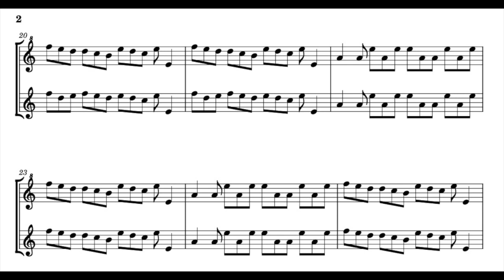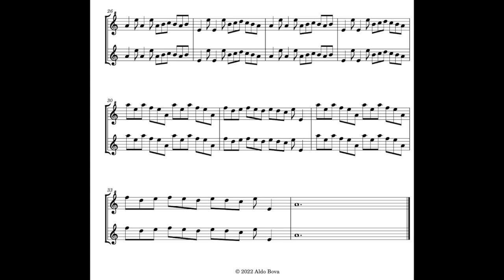play with me, Tu vuo', for tenor recorder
you can play the 2 voice with a tenor recorder or a flute